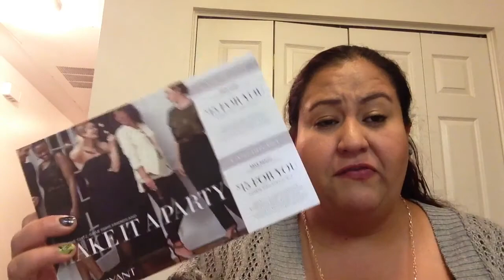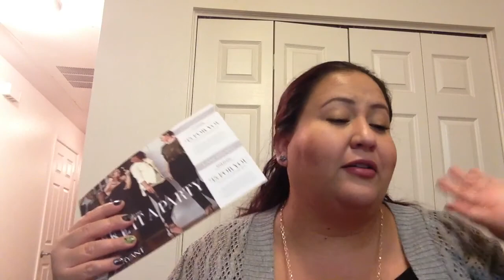Plus Size Lane Bryant Haul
Any footage was shot by me and only me!

FTC: Everything in this video was purchased by me. All opinions are my own.